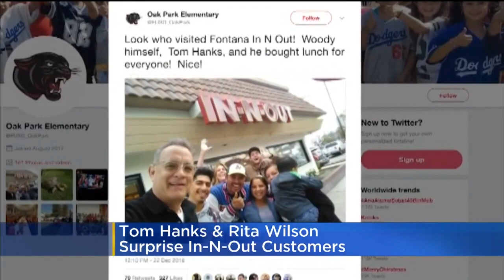Tom Hanks Surprises Customers At In-N-Out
He’s played a lot of good guys on the big screen, but last Friday Tom Hanks became a not-so-secret Santa for some customers at a California burger joint.